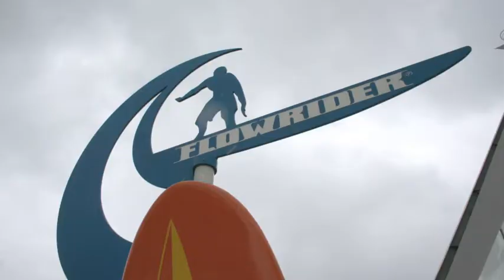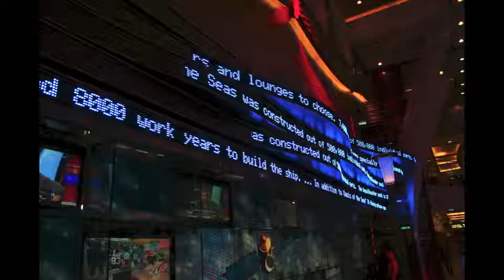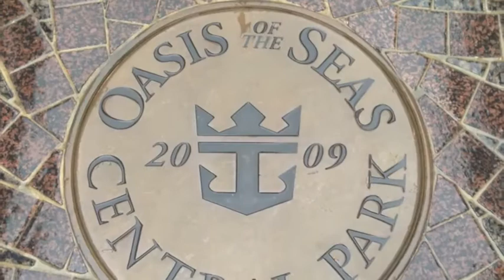Cruise.co.uk Visits Oasis of the Seas in Southampton - EXTENDED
The extended version of our visit to Oasis of the Seas while it was docked in Southampton